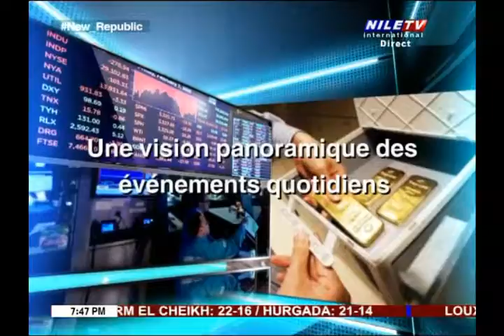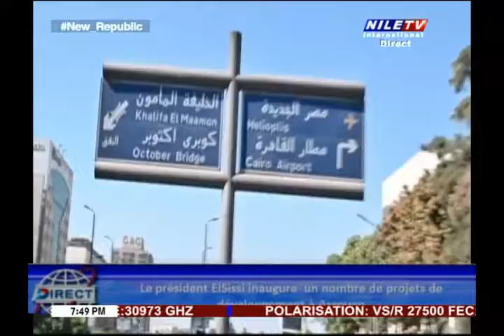Direct 26 12 2021 Abdelnasser Taha